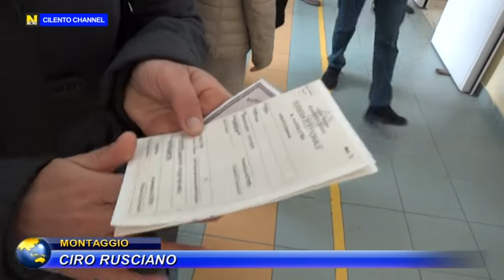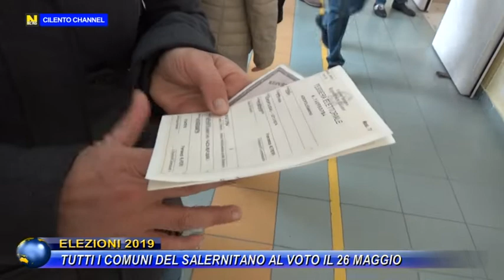ELEZIONI 2019, TUTTI I COMUNI DEL SALERNITANO AL VOTO IL 26 MAGGIO.